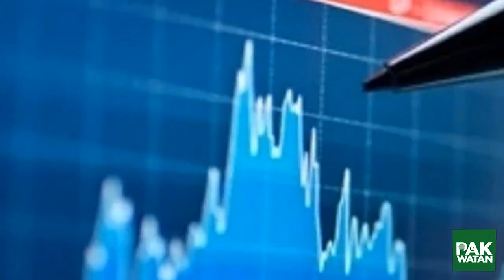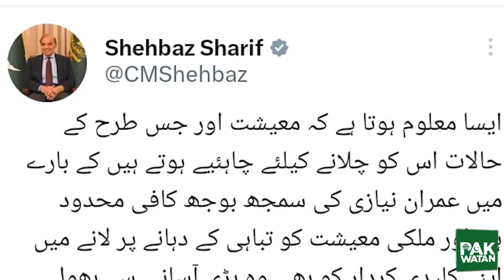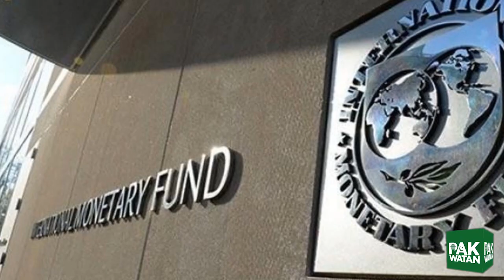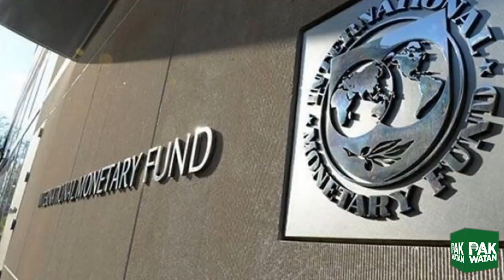Does the government have any option other than IMF??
کیا حکومت کے پاس آئی ایم ایف کے علاوہ کوئی آپشن ہے ؟
9مئی کے واقعات نے معیشت کو اربوں کا نقصان پہنچایا: شہباز شریف